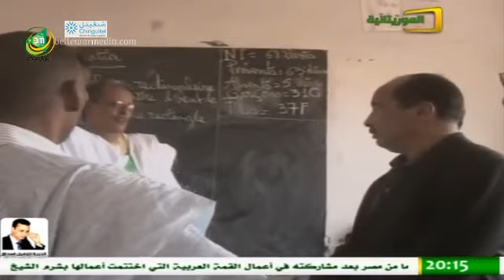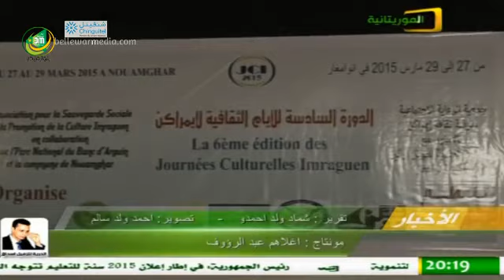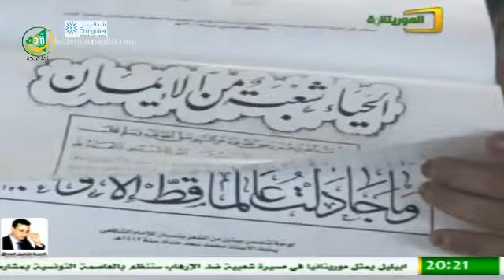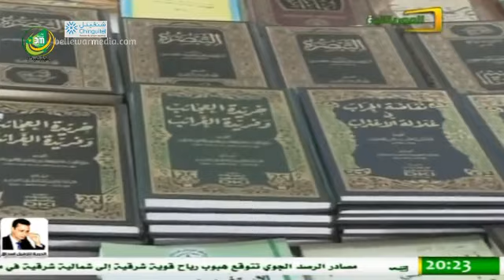نشرة اخبار الموريتانية ليوم 29/03/2015